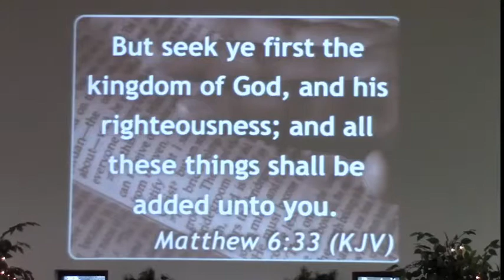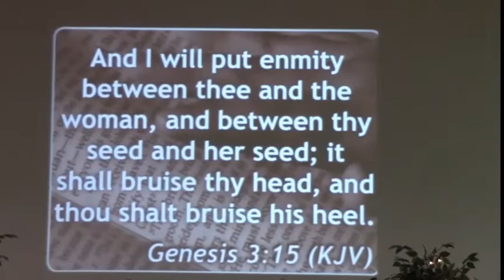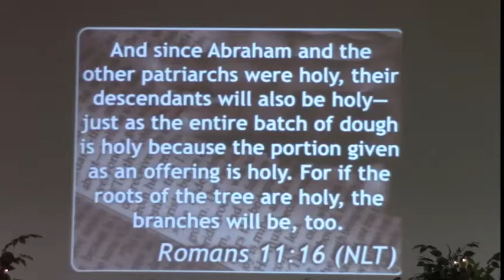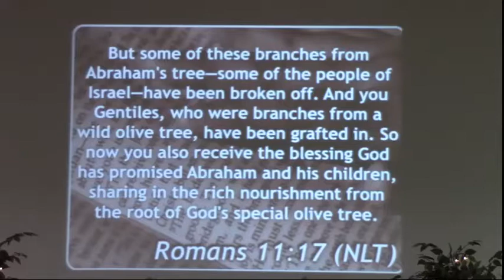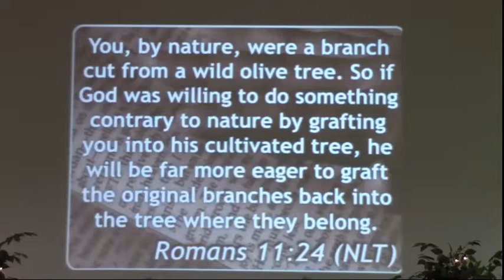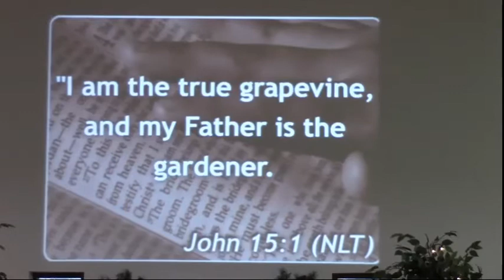How To Get Victory 10 14 18